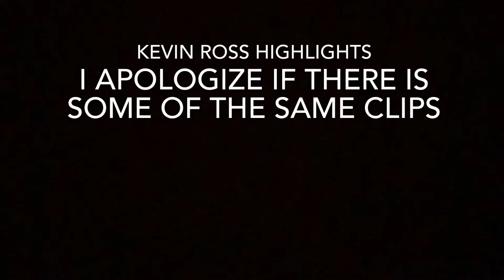Kevin ross highlights